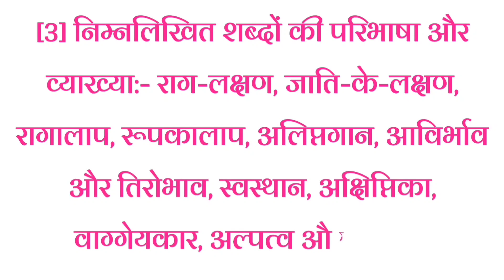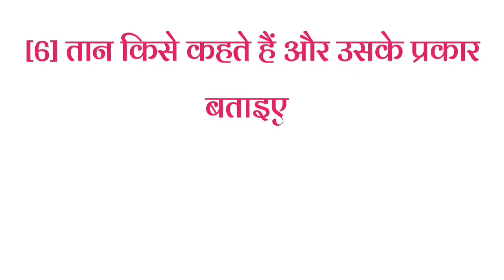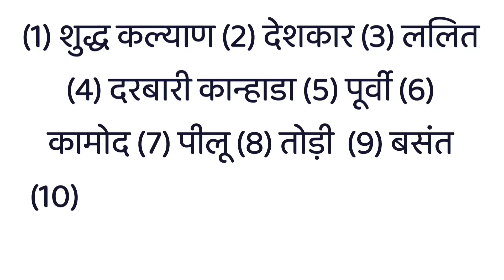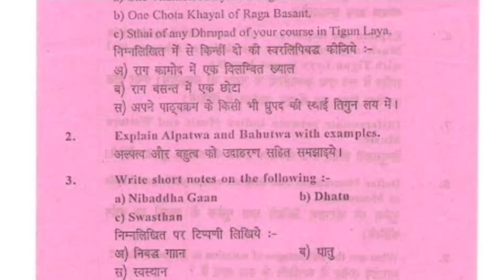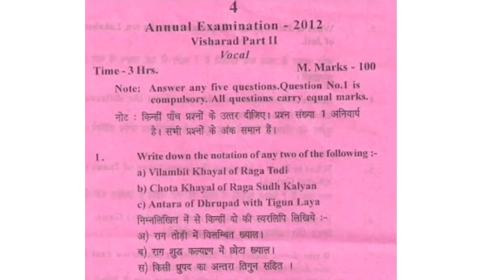Class Visharad Part-2 {विशारद} Bhatkhande Sangeet Vidyapeeth Lucknow | Syllabus | Theory | Practical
Class Visharad Part-2 {विशारद} Bhatkhande Sangeet Vidyapeeth Lucknow | Syllabus | Theory | Practical📋📖 @ShrutiBox

Welcome to Shruti Box 🌸
📚 Study of Indian Classical Music .

Links :-🔗